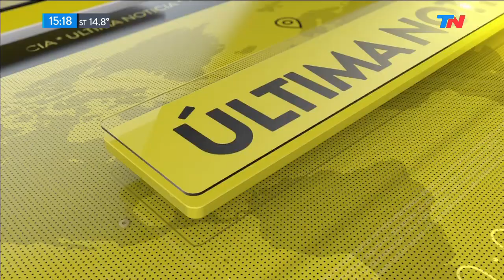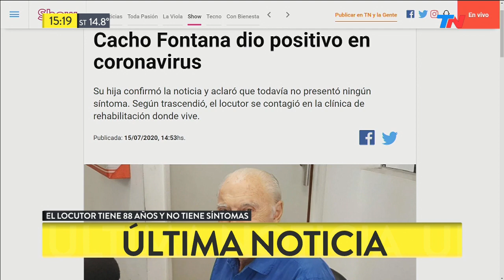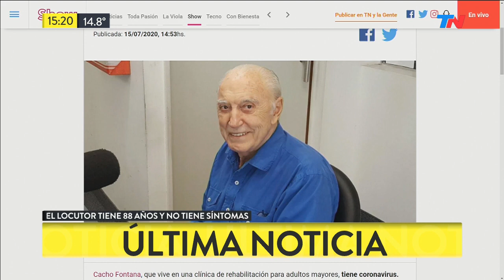Cacho Fontana dio positivo de coronavirus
La noticia fue confirmada por su hija, que aclaró que el locutor todavía no presentó ningún síntoma. Según trascendió, se habría contagiado en la clínica de rehabilitación donde vive.

Fragmento de "Nuestra Tarde", emitido el miércoles 15 de julio de 2020.